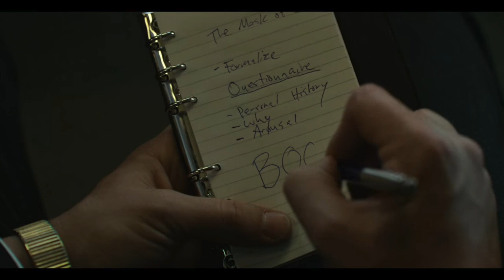The Psychology of: Mindhunter (Season 1, Episode 3)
A look at the Psychology of the characters in the TV series "Mindhunter."